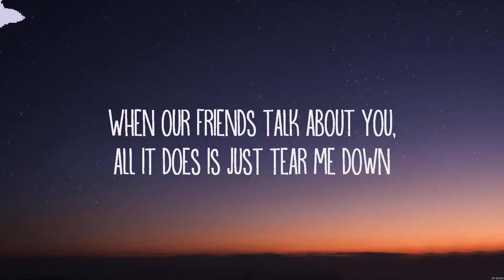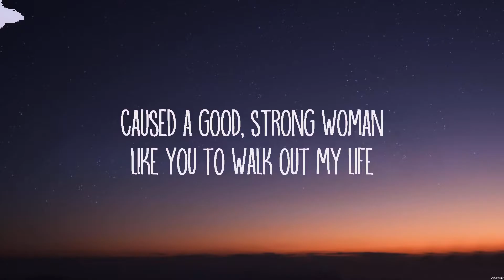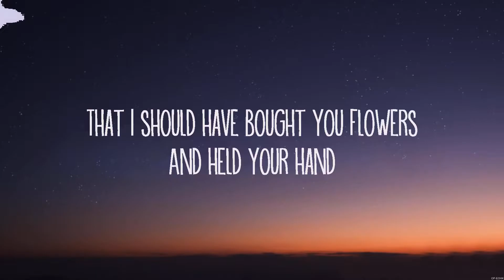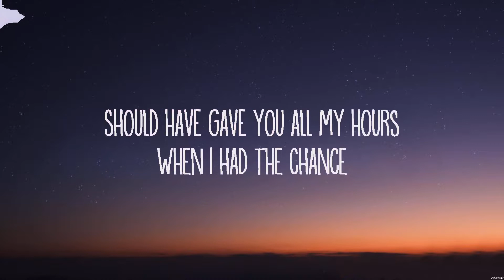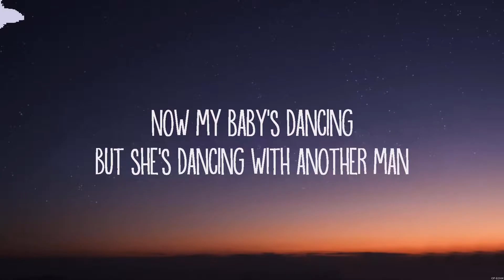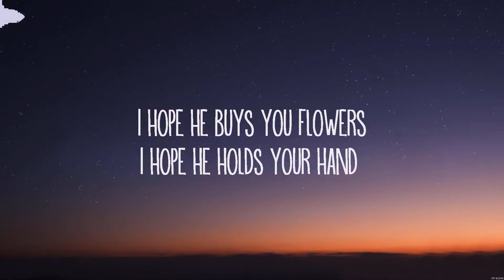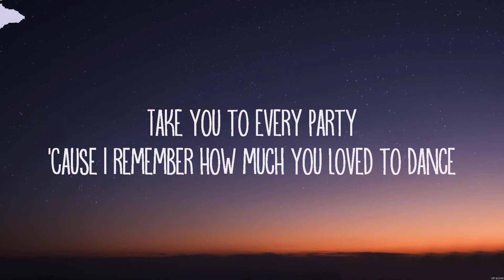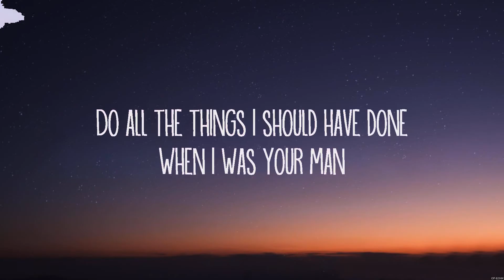Bruno Mars - When I Was Your Man (Lyrics)